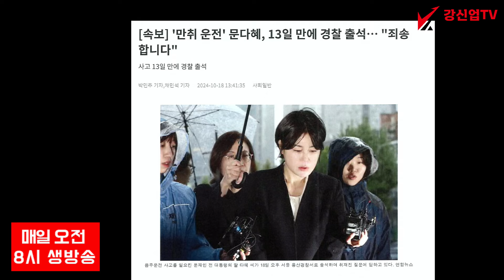[속보] 문다혜 방금 경찰 출석 동석자는 누구? 약물검사 하나?